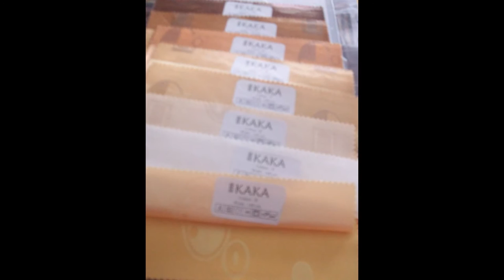DEKORASI INTERIOR GORDEN: contoh gambar gorden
Video DEKORASI INTERIOR GORDEN: contoh gambar gorden.